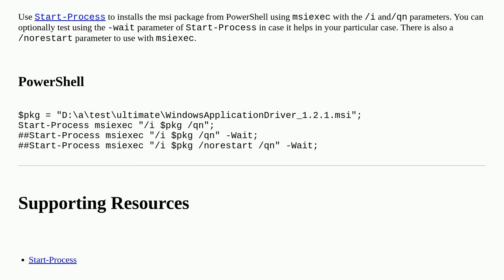Install msi package using PowerShell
A special thanks goes out to the community

  powershell windows